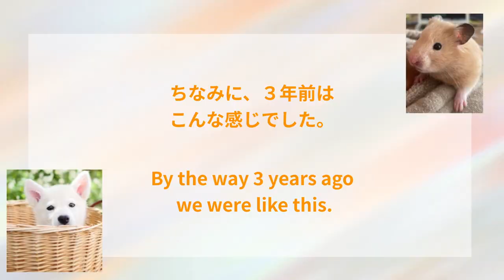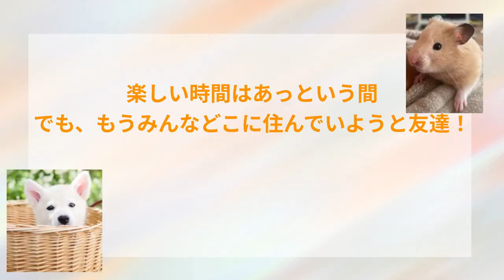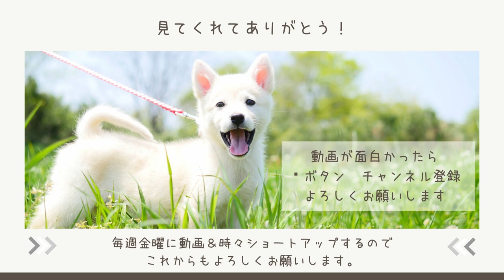【岐阜を満喫】2泊3日の旅を振り返りながら最終日！Reflecting on our three-day, two-night trip, last day!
奈良から遊びに来てくれた私の友達親子よーことそーた！１日目ろくろ体験、２日目板取で自然体験、そして、最終日のこの日は、いつもこのチャンネルを見てくれているそーたのリクエストもあって、ワンハム家族ではお馴染みの我が家の息子達の友達を家に呼んで遊ぶ事に！

0:00    寝起きドッキリ
1:06    あらすじ３年前の思い出と今回の振り返り
2:40   はじめまして　おーすけ！
4:52    プール遊び
7:45   そーたルービックキューブ披露
8:09  またね。よーこ＆そーた
【紹介させて頂いた動画】
・友達旅行２日目（前半）面白い！
・友達旅行２日目（後半）ハプニングあり！

【子供達が活躍するオススメ動画】

【友達紹介】
・よーこ　手先が器用でご飯作るのが上手！カナダではよーこがご飯作る係、私は切り込み片付け係でしたw
・そーた　かんたの一つ年下なのにカンタより背が大きくてビックリ！ルービックキューブと暗算が得意！！我が家でバッタの素揚げも食べてみたね！